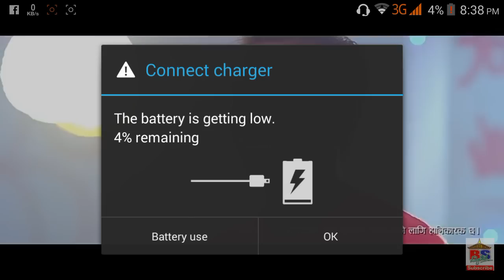lollipop ji LA top lagey lu ,hostel return